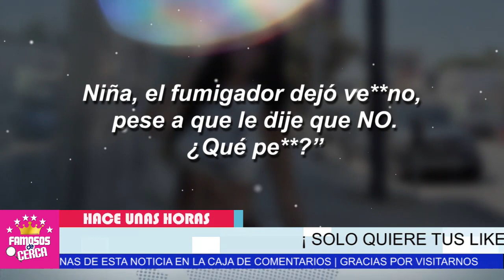⛔ 𝗘𝗡 𝗘𝗦𝗖𝗔𝗡𝗗𝗔𝗟𝗢 Cachan a Barbara de Regil y Gala Montes / 𝗗𝗲 𝗟𝗮𝘀 𝗚𝗿eñ𝗮𝘀 😱📌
𝗘𝗡 𝗚𝗥𝗔𝗡 𝗘𝗦𝗖𝗔𝗡𝗗𝗔𝗟𝗢 Cachan a Barbara de Regil y Gala Montes / 𝗗𝗲 𝗟𝗮𝘀 𝗚𝗿eñ𝗮𝘀

SE LE FUE LA PACIENCIA Barbara de Regil y Gala Montes EN FUERTE ESCANDALO

 BIENVENIDOS!!!